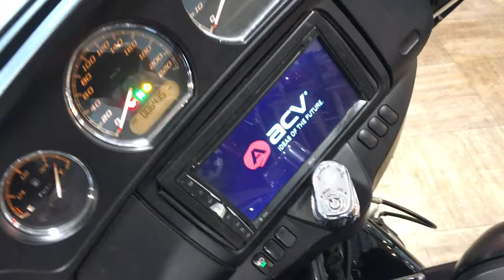Electra Glide Standard Harley-Davidson (Trade-in)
Harley-Davidson Saint Petersburg, Novosibirsk, Krasnoyarsk, Kazan, Samara Russia

Официальный канал Harley-Davidson Санкт-Петербург / Новосибирск / Красноярск / Казань / Самара. Продажа легендарных мотоциклов, запчастей, одежды и аксессуаров.

Harley-Davidson Lahta, Санкт-Петербург, Приморский пр., 80, стр. 1.